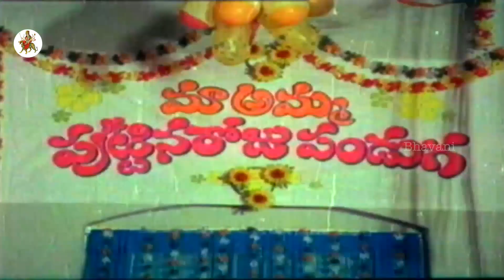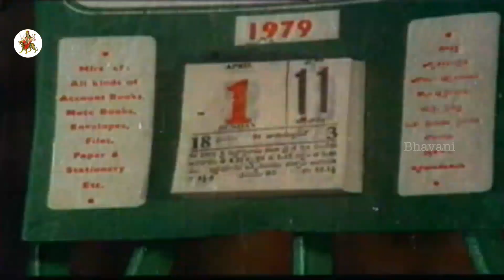Bottu Katuka Full Movie Part 2 || Murali Mohan, Jayanthi, Madhavi || Telugu Hit Movies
Watch Bottu Katuka Telugu Full Movie Parts.

Starring Murali Mohan, Jayanthi, Madhavi, Nuthan Prasad,

Director: Durga Nageswar Rao
Producer: M. Ravindranadh Chowdary
Banner : Shyam Prasad Art Productions